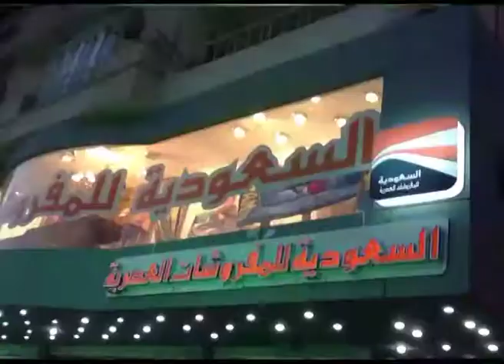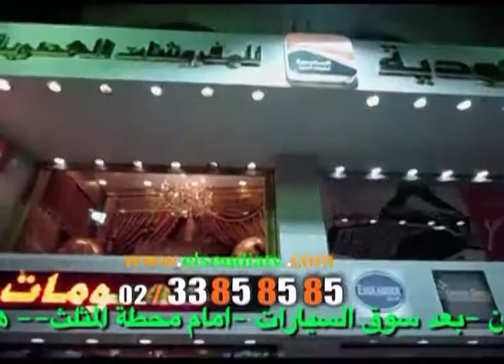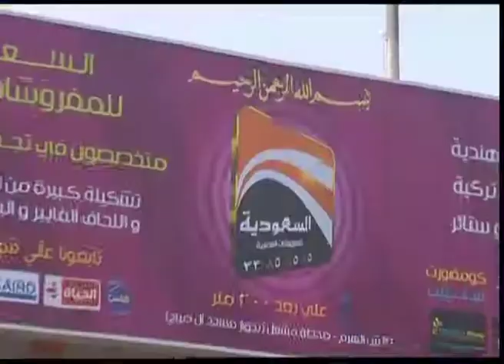عروض الملايات 6 ملايات العروض الجديدة من الشركة السعودية